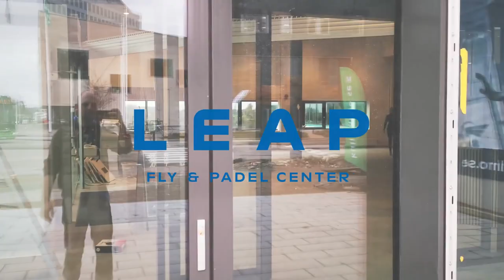Leap Fly and Padel Center - Indoor Skydiving in Malmö (Sweden)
Have you ever dreamed of flying like a superhero? Now you can! From children to seniors everybody can fly! Make your first flight and try this incredible new experience or discover bodyflight as an exciting new sport. To find out more about this wind tunnel, indoor skydiving and bodyflight